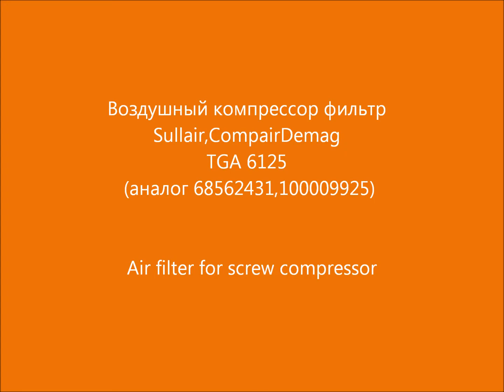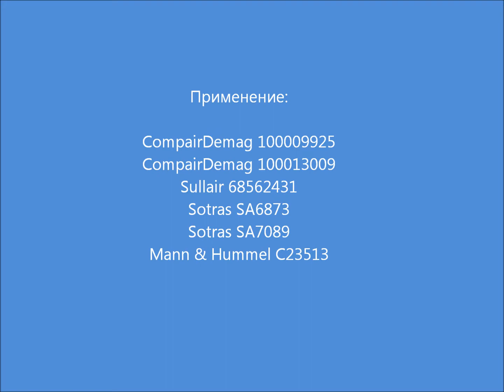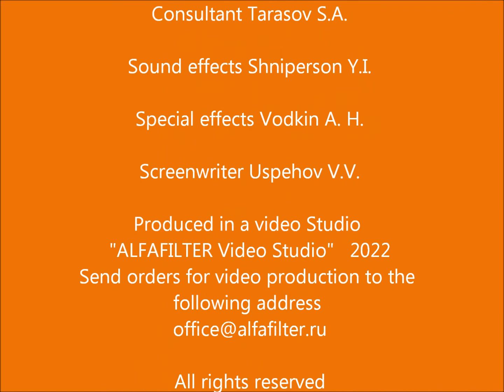Воздушный компрессор фильтр Sullair,CompairDemag TGA 6125 (аналог 68562431,100009925)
Воздушный компрессор фильтр Sullair,CompairDemag TGA 6125 (аналог 68562431,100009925), используется для технического обслуживания компрессоров. Производство TG Filter (Италия). Air filter for compressors

Подберём воздушный фильтр аналог и проведём ТО винтового компрессора